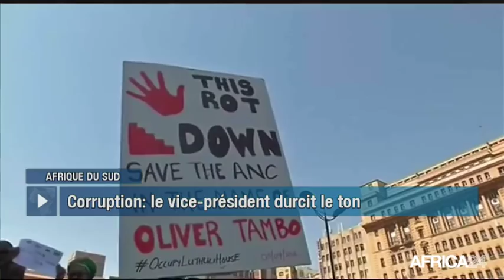Le Journal du mardi 23 mai - 11h GMT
Afrique du Sud, Sortie médiatique de C. Ramaphosa. Cameroun, La réforme foncière porte ses fruits. RD Congo, Ebola: des équipes médicales déployées. [Country...], [Texte Sujet 04].